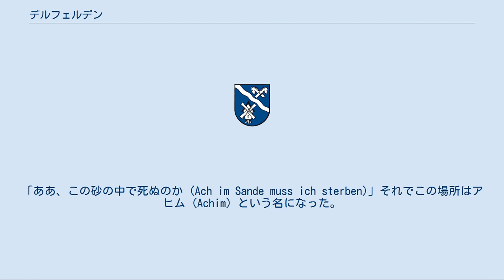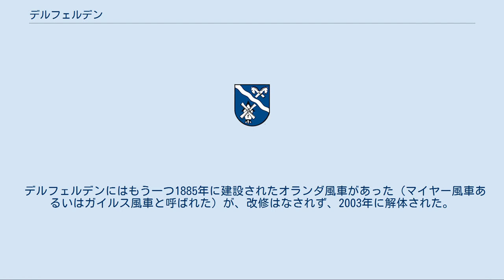デルフェルデン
デルフェルデン (Dörverden) は、ドイツ連邦共和国ニーダーザクセン州のフェルデン郡に属す町村（以下、本項では便宜上「町」と記述する）である。
 デルフェルデンはヴェーザー川中流域北岸に位置する。
アラー川とヴェーザー川が町域の東西の境界をなしている。
 1972年の市町村再編以後この町には、それまで独立した町村であった以下の地区が含まれる: アーネベルゲン、バルメ、バルンシュテット、ディーンストホープ、ヒュルゼン、シュテーデベルゲン、ヴァーネベルゲン、ヴェステン。
またシュテードルフおよびゲーステフェルトの集落がデルフェルデンに属す。
 デルフェルデン周辺地域にはおそらく古くからヒトが定住していた。
加工された石器や陶片といった出土品が発見されている。
ヴェーザー川の砂の中からはケルト人の道具も出土している。
 馬が2頭埋葬された墓も見つかっている。
 デルフェルデンという名前の起源は明らかではない。
一般には、川を渡る浅瀬 (Furt) に由来すると推測されている。
"Dör" という接頭語は現代ドイツ語の "durch"、すなわち英語の "through" にあたる語で、ここを通って川を渡ったと推測される。
この名前は1200年頃に初めて登場する。
 この町を Dörffern と表記している記録もあり、おそらく17世紀頃から現在の Dörverden に固定された。
 命名については次のような民間伝承がある。
 ある旅人が北からフェルデンを目指して歩いていた。
だが彼は途中で疲れ果て、思わずこう叫んだ。
「ああ、この砂の中で死ぬのか (Ach im Sande muss ich sterben)」それでこの場所はアヒム (Achim) という名になった。
しかし彼は持ちこたえ、さらに南に進んだ。
とうとう遠くにフェルデンが見えるところにやって来た。
彼は叫んだ「あれがフェルデンだ (Da Verden)」それでこの場所はダフェルデン (Daverden) という名になった（ダフェルデンはランクヴェーデル内の集落）。
彼はフェルデンに着き、休養を取った。
だが、彼はフェルデンが気に入らなかった。
そこで彼は再び南に向かって進み、叫んだ。
「やっとフェルデンを抜けたぞ (Endlich dör Verden)」それでこの場所はデルフェルデン (Dörverden) という名になった。
 デルフェルデンの町議会は24人の議員と町長からなる。
 図柄: 背景は青地で、銀の斜め波帯。
向かって右下はギーベル十字で先端は互いに外向きの馬の頭部。
向かって左下はドイツ式の回転台着き風車。
 デルフェルデンとその周辺町村（現在はデルフェルデンに合併された）の紋章は、紋章学者ハインツ・バニアーによって制作された。
紋章を2つに分ける銀の斜め波帯はヴェーザー川を象徴する。
その下の風車は、現在旧墓地沿いに現存するギャラリー・ホランダーミューレの前身となった建物である。
ギーベル十字は馬の頭部を組み合わせた形になっており、ニーダーザクセンに属していることを示している。
 郡庁所在地のフェルデンへは連邦道B215号線経由で約8kmの距離である。
またドイツ鉄道の鉄道網にも面しており、ハノーファー - ニーンブルク - フェルデン - ブレーメン線と、ローテンブルク (ヴュンメ) からフェルデンおよびニーンブルクを経由してミンデンに至るヴェーザー＝アラー鉄道の2つの路線に面しており、2000年に再開された駅で乗降できる。
 バルメ地区に1958年にニーダーザクセン基地が新設された。
ここには一時期4,000人の兵士が配属されていた。
兵力削減後2003年にこの基地は完全に閉鎖された。
 基地の一部ハイゼンホーフは2004年に極右団体に売却された。
このためデルフェルデンは、ネオナチ関連のニュースでしばしばその名が報道される。
 デルフェルデンは連邦軍撤退後、深刻な経済・金融問題に直面している。
連邦軍基地跡地は現在に至るまで空き地で、兵舎だった建物は老朽化されている。
司令官宿舎として用いられていたハイゼンホーフでは極右団体排斥運動が時折再燃する。
 旧連邦軍用地の他の部分は、駅施設建設への利用が検討されている。
 デルフェルデンには郡立の大きな障害者養護施設（ヘスターベルクの家）と民営の養護施設（ハウス・ローゼ）がある。
最寄りの病院はフェルデン (アラー) のアラー＝ヴェーザー病院とニーンブルク/ヴェーザーのミッテルヴェーザ...